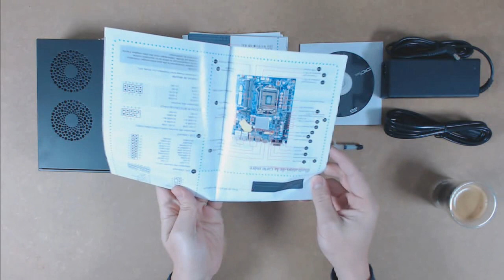Labo Minimachines.net : Shuttle DS61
Créé pour répondre à une demande industrielle, le Shuttle DS61 a fait un beau petit buzz à la grande surprise du fabricant. Ses dimensions compactes, son équipement complet et une fabrication le rendant évolutif ont intéressé les amateurs de minimachines. Résultat, l'engin pourrait bien trouver sa voie jusqu'aux boutiques grand public, et débarque au Labo.